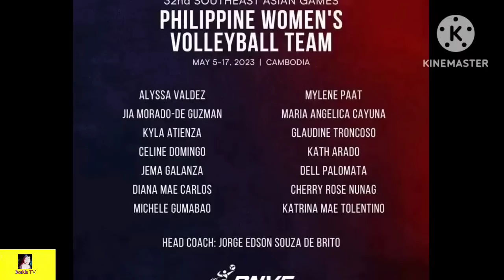PHILIPPINES WOMENS VOLLEYBALL NATIONAL TEAM LIGWAK DAW?!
IBANG FANS DI KUMBINSIDO SA IBANG PLAYERS NA PASOK SA LINE UP NG PHILIPPINES WOMENS VOLLEYBALL 2023

APRIL 4, 2023 UPDATE TODAY!